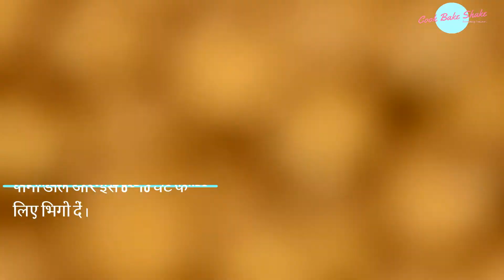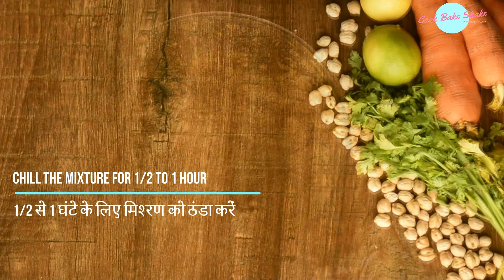Carrot Cheese Falafel | गाजर चीज़ फलाफल | Monsoon Recipe | Cook Bake Shake | Shilpika Thakur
Carrot Cheese Falafel ( गाजर चीज़ फलाफल ) are the cheesy version of one of the most popular Middle Eastern Food i.e Falafel.
These Carrot Cheese Falafel are crispy deep-fried balls made of grounded chickpeas mixed with onions & spices, with a slight sweetness of carrots & gooey cheese at the center.
These falafels can be served with some traditional Pita Bread or with some yogurt dip.

For more Food Updates Follow Cook Bake Shake on other social media.